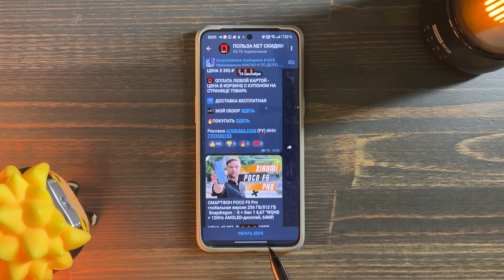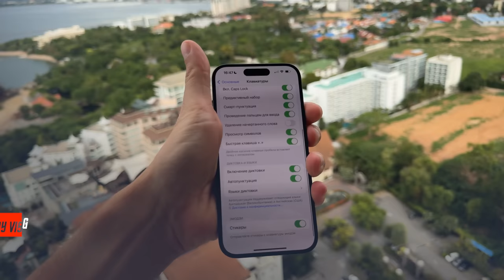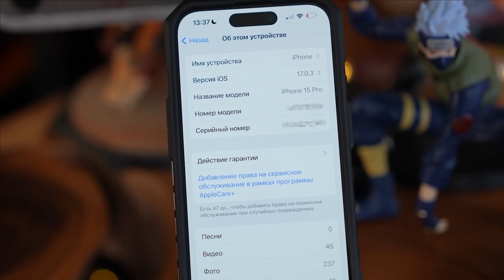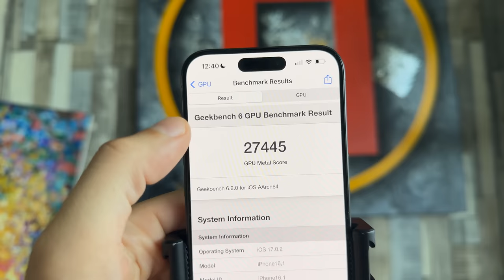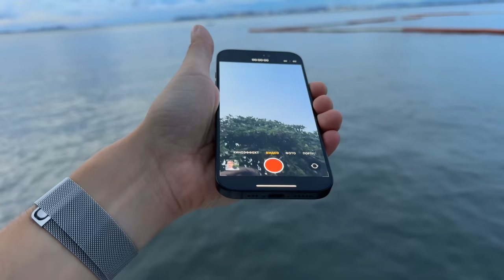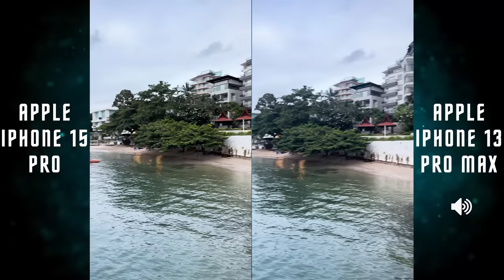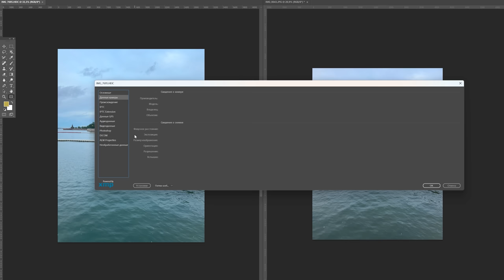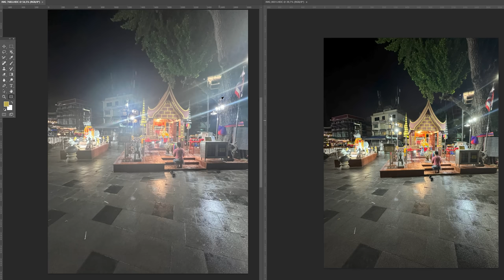ЛУЧШИЙ В ЛИНЕЙКЕ 🔥2 НЕДЕЛИ В РУКАХ СМАРТФОН APPLE IPHONE 15 PRO VS APPLE IPHONE 13 PRO MAX СТАЛО ТОП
✅РЕМОНТ АЙФОНОВ В МОСКВЕ (два моих брата) Дима и Женя)

🔥 НОВАЯ ПОЛЬЗАИНСТА примеры ФОТО СМАРТФОНОВ

✅✅✅✅РАЗЫГРЫВАЮ🔥🔥🔥🔥🔥🔥

30 числа каждого месяца розыгрыш 🔥5и Mi Band 6. ми бэнд 6 - 5 штук) ежемесячно🔥🔥🔥